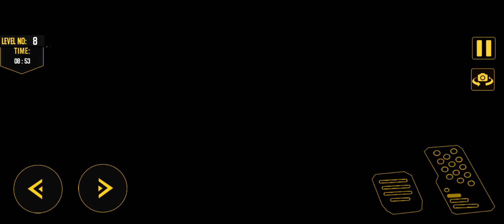Real Transport Truck Game - Heavy Machine Transport - Android Game play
Toxic Gaming is a mobile gaming channel about android games. A lot of gameplays about car, truck, bus, taxi and much more. If you like driving game, parking game, racing and car simulator games, this is the place for you! Enjoy with the best android gameplay.

🎮INFOR:Minor Bug Fixed
Quality Improved
Deliver construction cargo machines to the city area for constructions.

Become a constructor of all the construction sites and manage your construction team by playing new construction cargo machines simulator game. In this game your job is driver trailers truck and others machines like heavy excavator, dump truck construction crane, forklifter and bulldozer. Drive your own trailer truck through parking area. Load and unload mechanical diggers and excavators construction machines on trailer truck and deliver it to the construction site area. Test your construction machine driving skills by driving your own heavy excavator, and giant dump truck. Driver heavy bulldozer for road construction. Operate all these robotic machines in one game and enhance your driving skills.

Multiple driving machines are waiting for you so do your best in driving and become a pro driver. While driving your own trailer truck take care other traffic and road items. You will be given different driving mission and different modern construction vehicles for each level. The easy instruction, smooth and realistic controls make it very easy for you to become totally lost in the game. You must have played a lot of road construction, rail road construction and house building construction games but this constructions game is amazing and full with thrill and excitement.

The new idle Heavy Excavator Machines: Transporter Truck Games  is filled with new construction site games but we give you a new flavor for multiple construction vehicles such as sand excavator in construction zone, crane operator, construction truck and cement truck games. So get your hands on this amazing Heavy Excavator Machines: Transporter Truck Games and enjoy the amazing experience of real construction.

Mega Update
New Mode Added
i- Diamond Mine Construction
ii- Dam Construction

Heavy Excavator Machines: Transporter Truck Games Features:

🚧 Best Construction simulator game
🚧 Realistic truck driving
🚧 Different game controls
🚧 Awesome Gameplay
🚧 Realistic physics based driving engine
🚧 Multiple thrilling and challenging missions
🚧 Unlock variety of levels
🚧 Addictive and full with fun
🚧 3D Construction games environment
🚧 Offline Play mode
🚧 Free to play
🚧 Get real driving experience